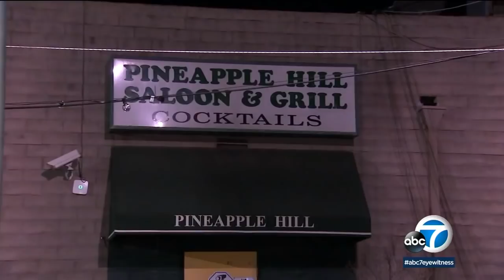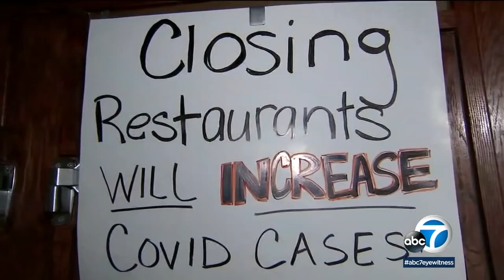Restaurant owner shares her frustration over LA County dining ban in emotional video I ABC7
The owner of a Sherman Oaks restaurant expressed her anger and frustration over Los Angeles County's outdoor dining ban in a gut-wrenching video.